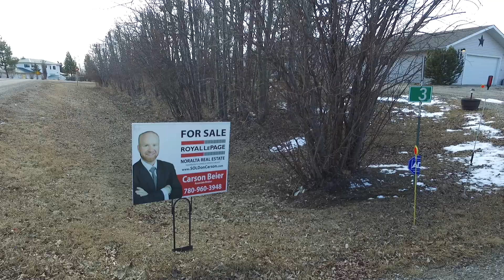3 Marrakesh Properties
3 - 2022 Parkland Drive MLS